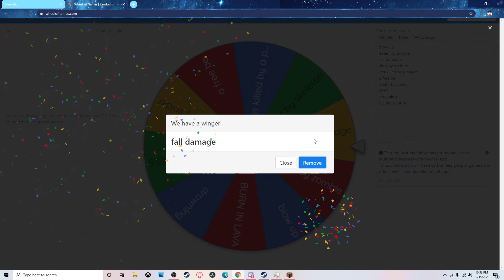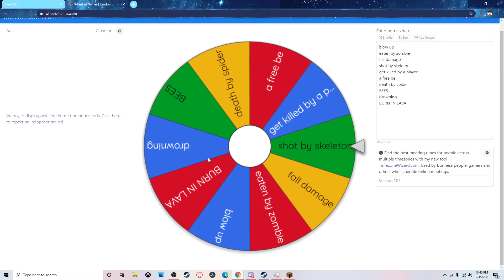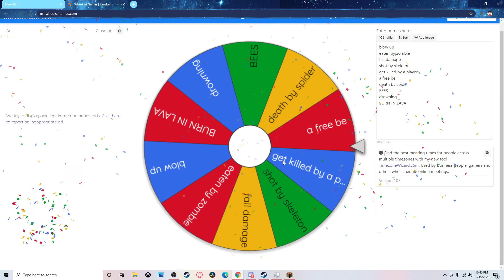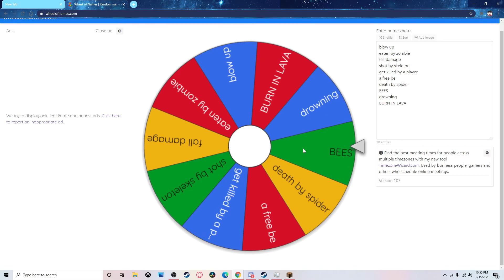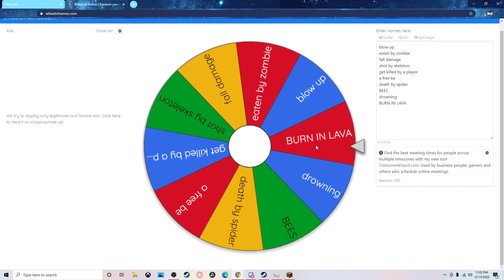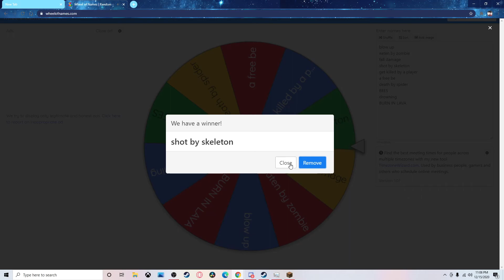Reverse Minecraft manhunt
well this video is a long shot but I enjoyed making it
plz have some water and enjoy the video